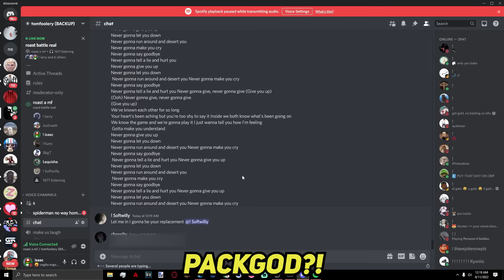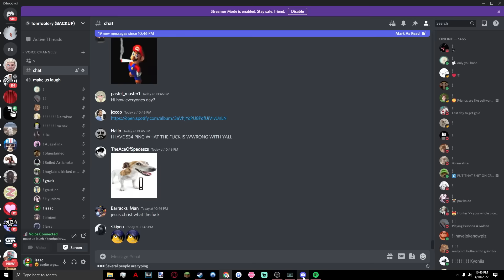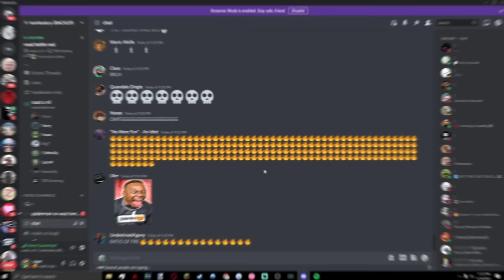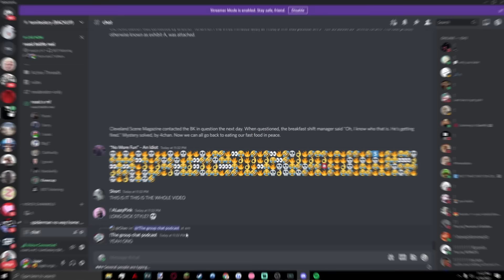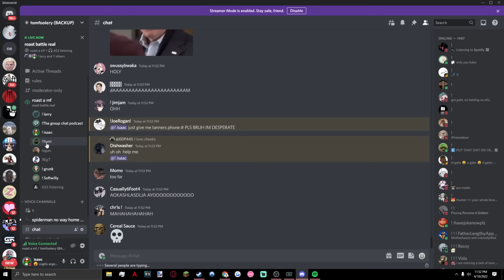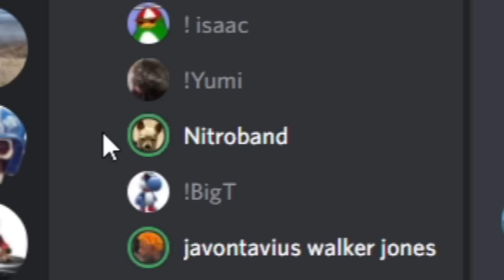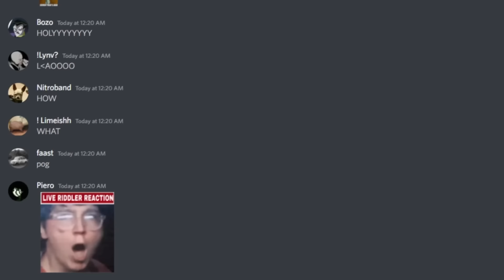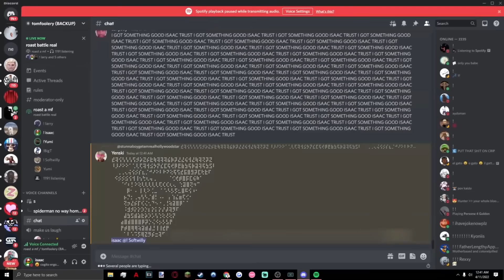Discord Roast Battles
this was such a bad idea...

Softwilly: @Softwilly
Big T: @BigTCompany
Yumi: @Yumi
packgod and leg: @voidunit1